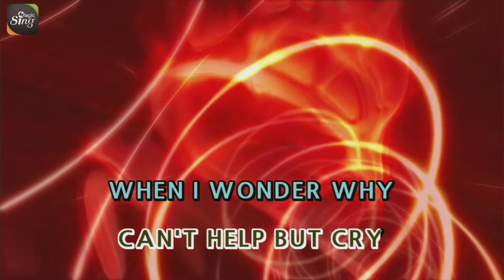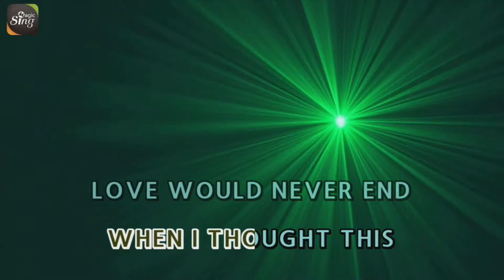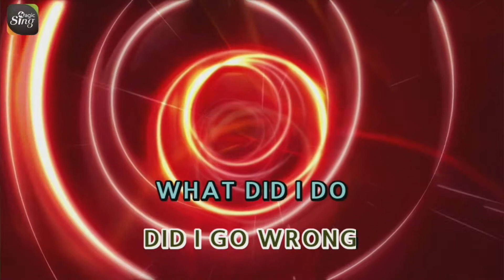[MAGICSING Karaoke] JOEY ALBERT_TELL ME karaoke | Tagalog